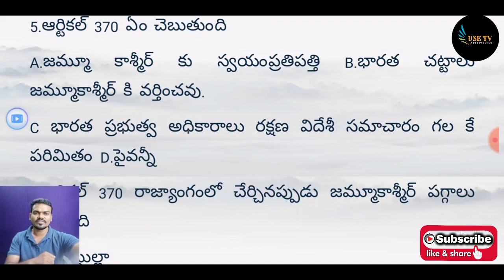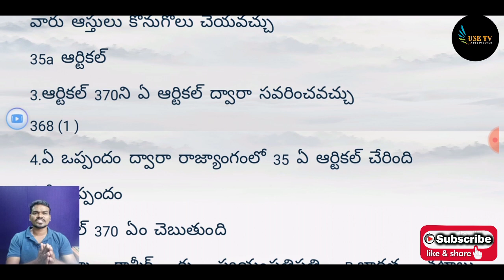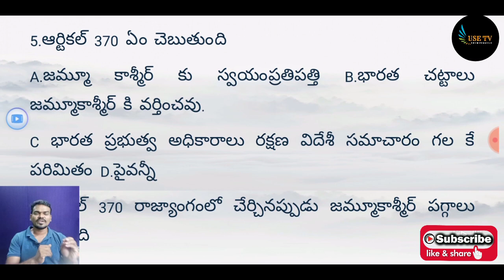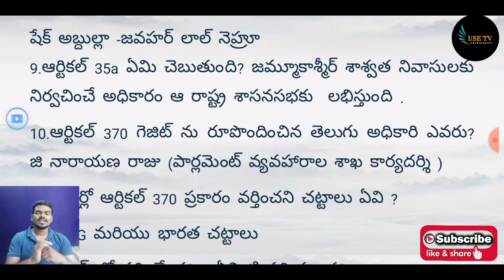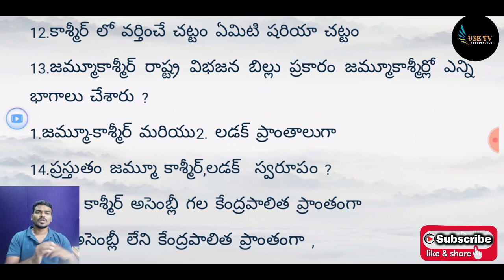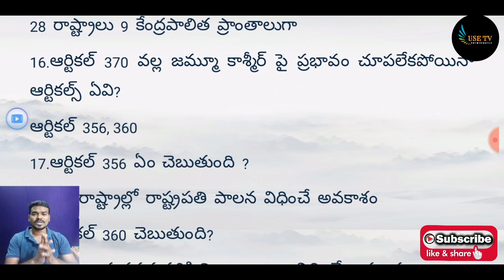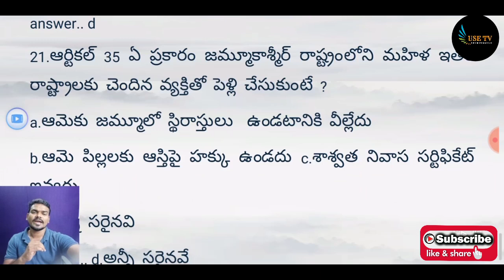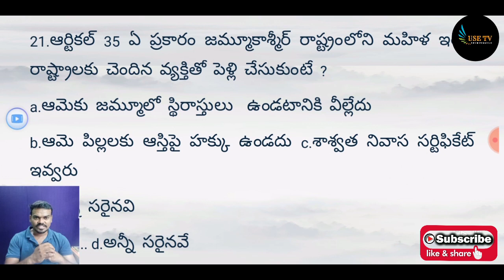Article 370 Expected Questions for AP Grama Ward Sachivalayam/APPSC-TSPSC Group 2/RRB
Most important bits in article 370 for Al competitive exams in Andrapradesh and telangaa state
Appsc &Tspsc
Most expected bits for ap grama ward sachivalayam posts 2019
article 370 expected questions for AP Grama Ward Sachivalayam 2020.
Article 370 Expected Questions for APPSC Group 2 and TSPSC Group 2